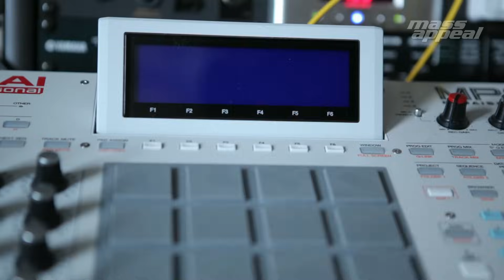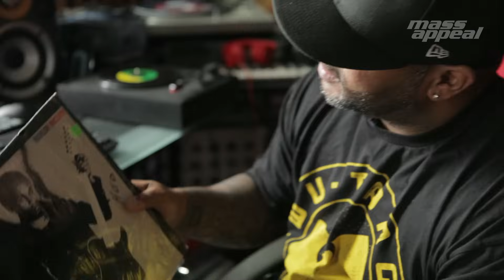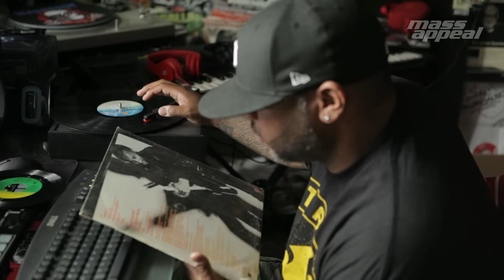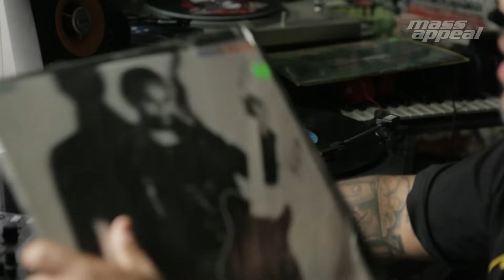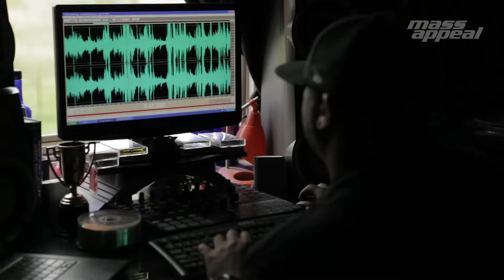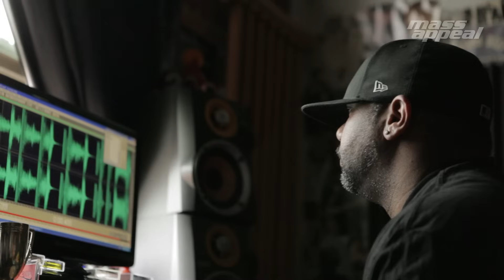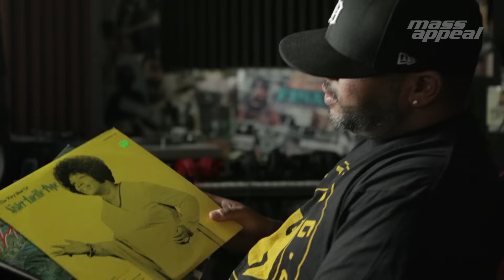Rhythm Roulette: Apollo Brown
On this episode of Rhythm Roulette, Mass Appeal travels up to “The D” to meet up with the King of ’97 Cool Edit chopping— Apollo Brown.